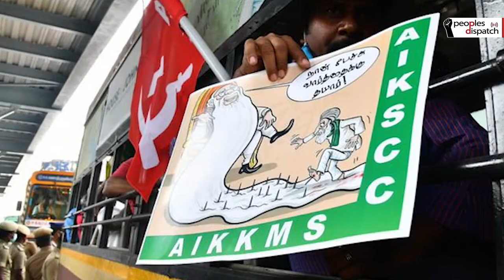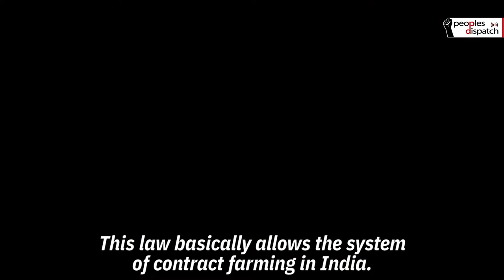Farmers block roads across India in protest against farm laws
On February 6, farmers across India conducted chakka jams or road blockades. This was part of their continuing struggle against the three farm laws that were pushed through the parliament by the Narendra Modi led govt in September last year.